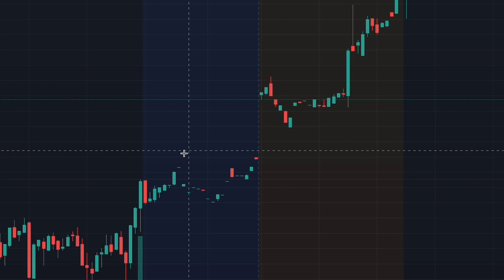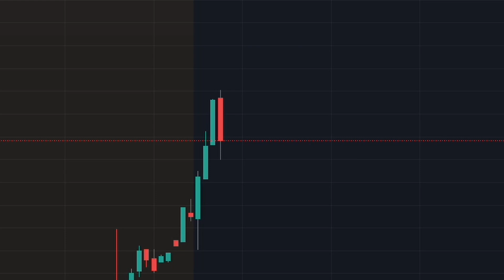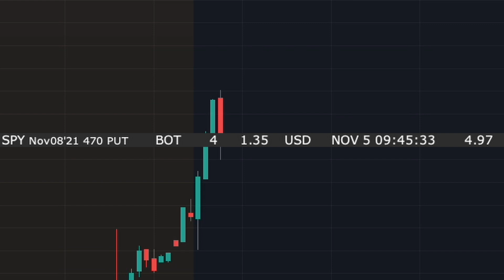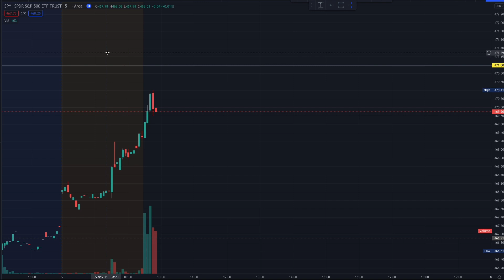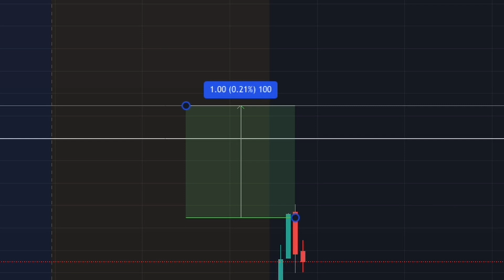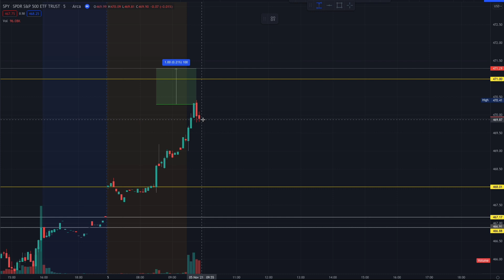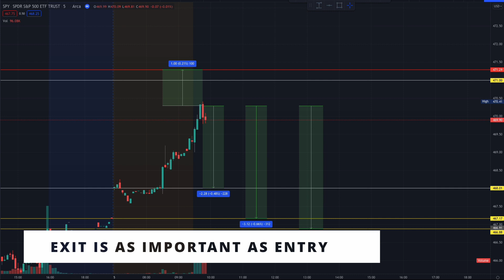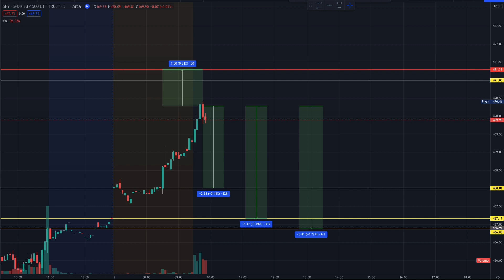SPY Options Live Day Trading Strategies For Daily Profits - Part 1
You can make consistent profits day trading SPY options if you know what you are doing.

Trading SPY Options can be very profitable. Even for beginners with a small growing account of $1000, the possibility of generating consistent $100 a day profit is very realistic.

Let me share my thought processes and tips that made me over $700 PROFIT with just $540 in my account. I will run through the day trade live and share tips and give brief explanations of what's going on.

My winnings from day trading SPY is used for buying the dips, swing trading and buying LEAPS  in my main account. Having a consistent income stream in trading SPY has been beneficial to my overall investment strategy and I wish to share it with you.